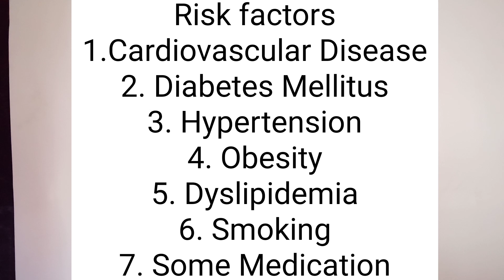Erectile dysfunction | cause, symptoms and management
Male sexual dysfunction, a problem that becomes more common with increasing age, includes erectile dysfunction (ED), diminished libido, and ejaculatory disorders. Significant progress has been made in the understanding of erectile physiology and the causes of male sexual dysfunction. In addition, a number of effective therapies have been developed for the different categories of male sexual dysfunction.